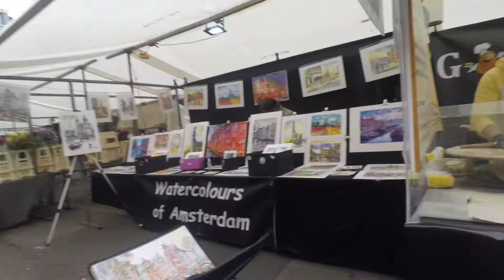Haarlem and Amsterdam May 2022